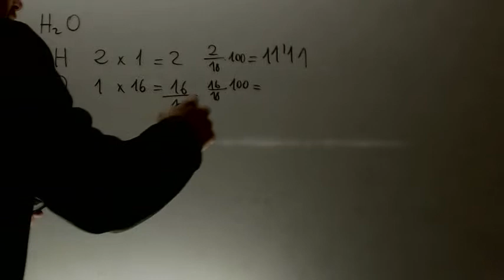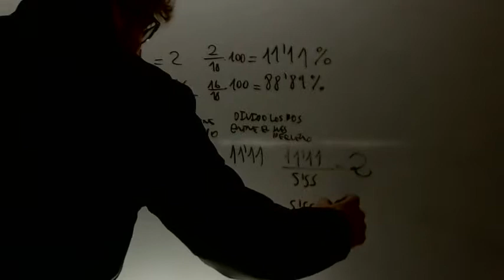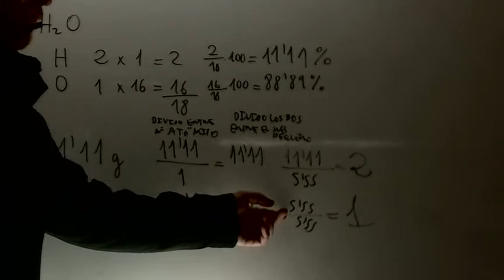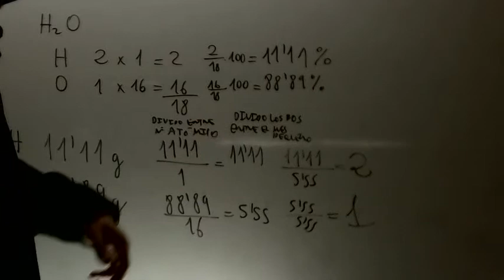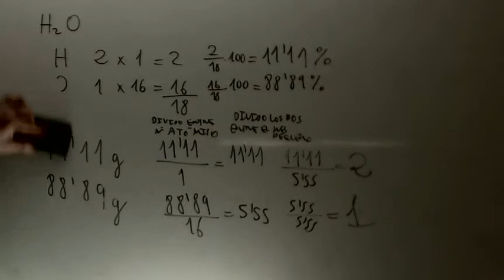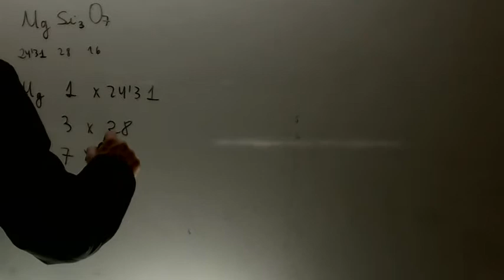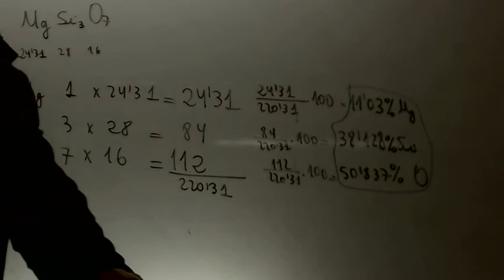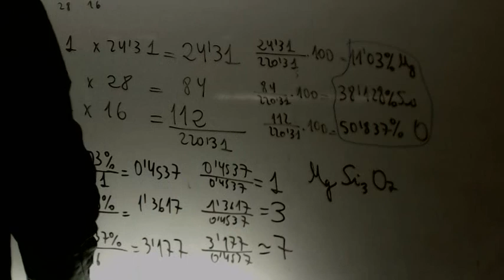Formula empirica Quimica Acceso CFGS Academia Usero Estepona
Formula empirica Quimica Acceso CFGSSuscríbete a nuestro canal en Youtube para ayudarnos a seguir creciendo